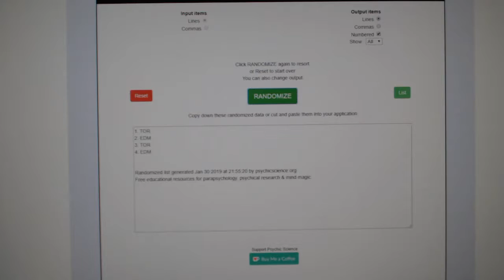Multi Randoms - C&C 9301